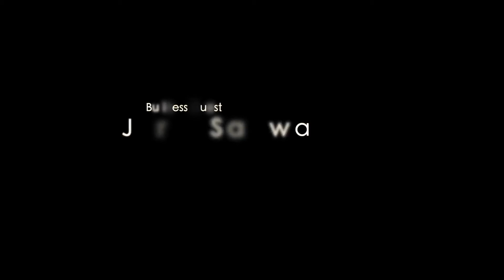Producers Corner SA | Business Talk S2 Ep4 ft Jerry Sabwa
DJ Shades sits down with independent record label owner, Jerry Sabwa, who recently had his artist (Rick Tyler) featured on Eddie Murphy's Coming2America soundtrack.

They speak about the business of the independent record label industry, the future of the artist-record label relationship and advice to producers and artists coming up.

This Business Talk interview is recorded at Bowl'd 55 Restaurant in Parktown North, Johannesburg, South Africa.